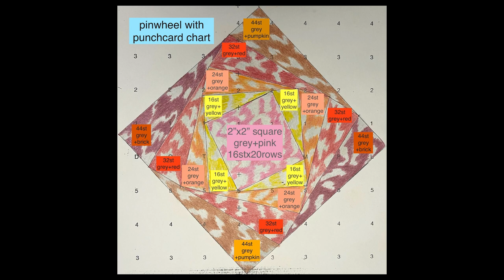Pinwheel with punch card. Music by Roman Turovsky performed by Anton Klyukin.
Detailed instructions for Pinwheel pattern with punchcard created on knitting machine. Watch my videos Pinwheel Multi and Pinwheel with Eyelets for more details and steps.